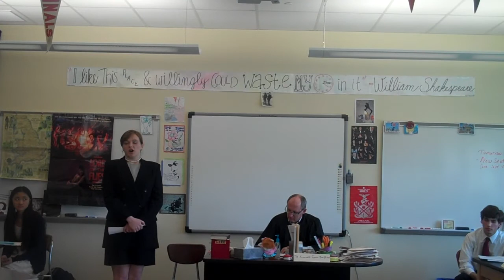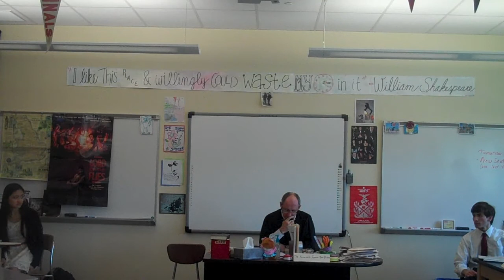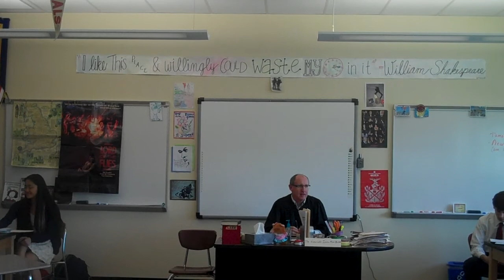Teaberry Olson Mock Trial Liz F Defense Opening.MP4